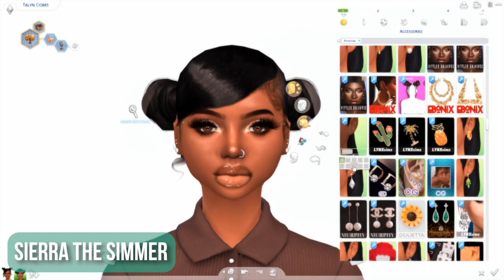TALYN & TARYN'S TWIN LOOKBOOK | SIMS 4 CAS + CC LINKS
This is a simple twin lookbook and I how I dress the twins Talyn and Taryn.
★ HAIR:
TALYN

❥ CATCH UP ON PREVIOUS EPISODES OF 'THE COBBS SISTERS' ⤵
♡ Music Credit ♡
🎵 Intro: Nintedhoe - Doja Cat
🎧 Beautiful Mess - Bryson Tiller / Came Up - Brent Faiyaz
♡ COMPUTER SPECS ♡
PC: OMEN 30L Desktop GT13
Hard Drive Space: 1 TB (1,000 GB)
RAM Size: 16 GB
Processor: AMD Ryzen 7 3700X 8-Core
OS: Windows 10 Home